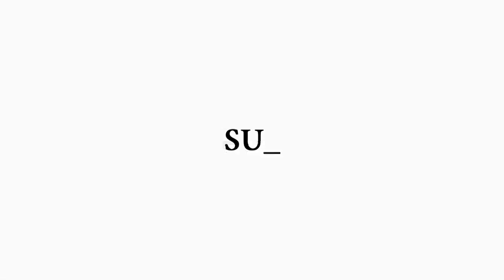Lure painting tutorial. Wasp Pattern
Watching this video you'll see how I paint a wasp pattern and how I use different painting and building techniques. I make stencils,I use crackle medium and I use a new varnish.